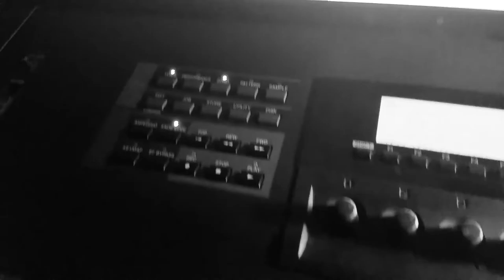ASHDOTOK - Behind The Scenes: "Don't Say Xie-Xie" featuring the West Philadelphia Orchestra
"Don't Say Xie-Xie" - ASHDOTOK featuring The West Philadelphia Orchestra

Live footage by Hyun Kim
Produced by ash.ØK

:: Brass Ensemble by The West Philadelphia Orchestra (recorded for WPO by Adam Hershberger and David Fishkin).
:: Strings by the Jaclyn Duncan Trio (Jaclyn Duncan, Samantha Hyo Crawford, and Mark Bassett).
:: Brass and Strings recorded by Andrew Ha (Repercussions Studios).